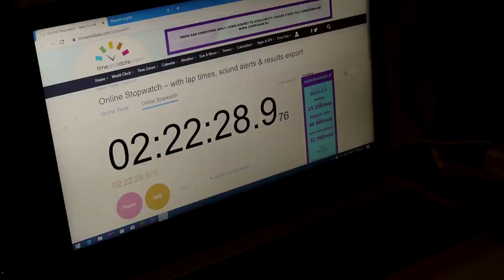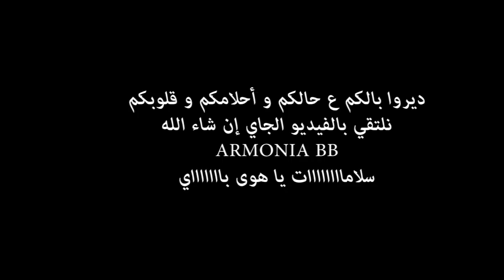أخذتكم معي للإمتحان| إكتئاب الإمتحانات *مؤثر| حياة طالبة طب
Hola Amigos
كل عام و أنتم بألف خير و سنة سعيدة عليكم يا رب ... اليوم رجعتلكم بفيديو شاركتكم فيه أجوائي للإمتحان و كيف فيني أغلب الإكتئاب إلي بيجي بفترة الإمتحانات و أحافظ على تركيزي لهدفي ... مشان تفاصيل أكثر تابعوا الفيديو . و لا تنسوا الإشتراك و اللايك و متابعة ع بقية مواقع التواصل الإجتماعي .